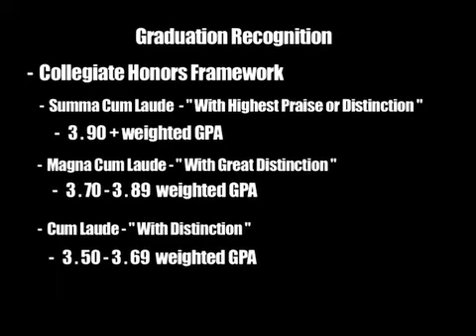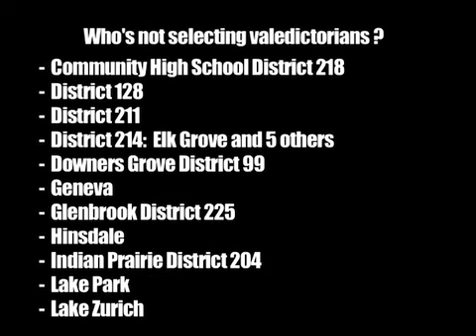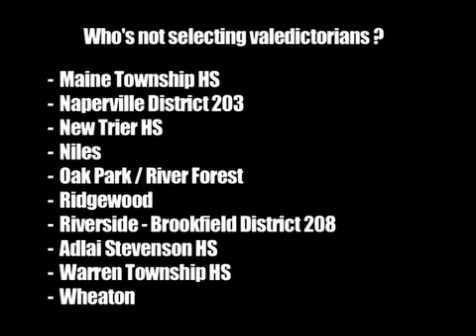201 Today - Effective Grading and Reporting of Student Learning (Part 4)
This month J. Sterling Morton High School District 201's cable program "201 Today" will feature information about the Effective Grading and Reporting of Student Learning. On Tuesday, June 25th Morton High School District 201 hosted a special informational meeting to inform parents about the improvements to the grading and grade reporting system. This fall the district will move to a standards-based grading system and modified grade scale. Report cards and the Skyward Parent Portal will also change to provide more complete information on students' mastery of learning goals.

"201 Today" airs every Wednesday at 3:30 p.m. on Comcast Cable Channel 19.